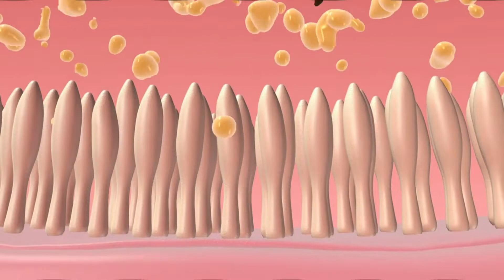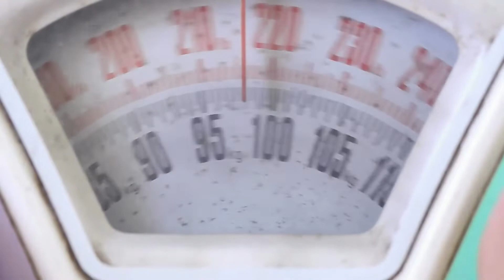Superfood Tabs Results - "When will I get results?"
🤔 Wondering when you will get results with Superfood Tabs? Watch this video to see what we recommend!

⭐️ Superfood Tabs are totally safe, all-natural, and super yummy! They are helping over 500,000 customers slim down, flush toxins, burn fat, boost energy, and reduce bloating!